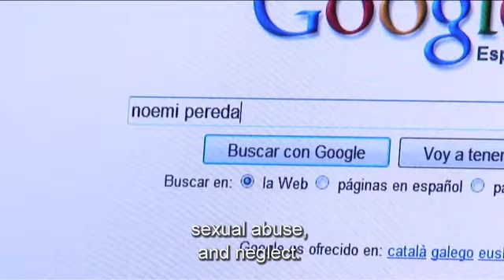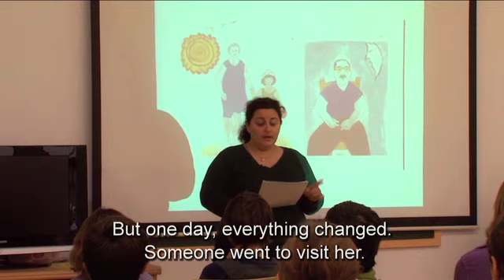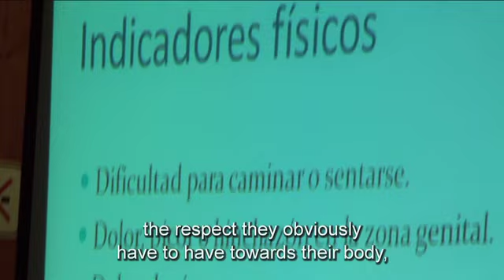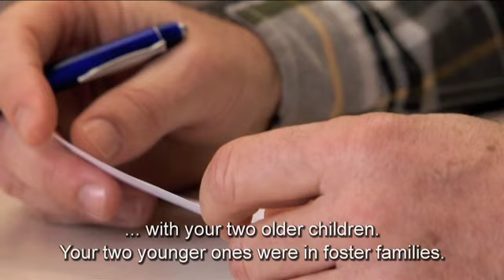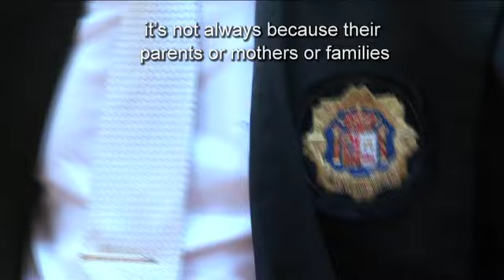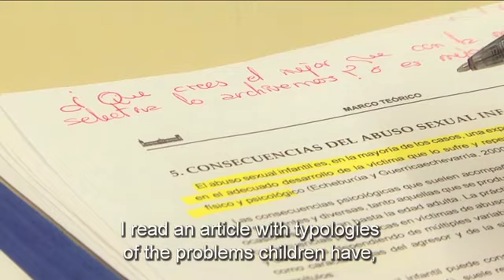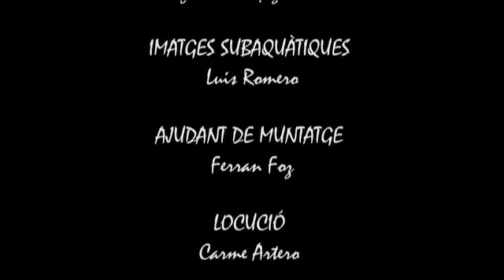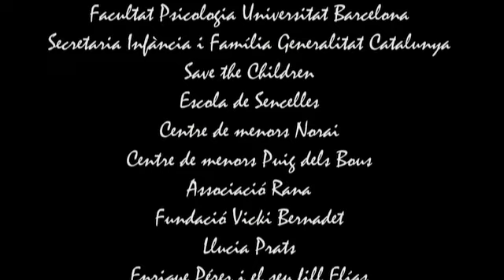The monsters in my home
O.V. English subtitles.
This documentary brings to light the heart-rending reality of children who are victims of neglect, sexual, physical and/or emotional abuse from parents or people with close family ties.

"The Monsters in my Home" focuses on the work Carme Artero, a foster mother from Majorca, Spain, who has devoted her time to setting up a foundation in defense of the rights of children who have suffered from abuse. The documentary features testimonies and the experience of people who care of children living situations of vulnerability, such as sexual or physical abuse or neglect and whose parents have their parental custody taken away by the Law. It also examines a society that does not recognize this major problem as its own, ashamed of itself because among its members, there are people capable of so serious assaults on children. The facts and figures on child vulnerability are present to inform, give strength and credibility to this crude reality. However, our goal is not to be exhaustive, but to translate a crude reality through the testimonies of those who know, though research and study, or who have been victims, explain that child abuse is more common in our society that what we want to believe.

Awards:
» Best International Human Rights Documetary, New York International Independent Film and Video Festival, 2010.
» Best Documentary Inquiet Festival Valencia, 2010.

Directed by: Marta Hierro & Alberto Jarabo | Executive producers: Magdalena López-Baisson & Pablo Azorín Williams | Script: Marta Hierro | Animations: Fran Bravo | Photography: Alberto Jarabo, Javier González & Luis Romero | Edition: Alberto Jarabo | Music: Xisco Albéniz | Running time: 59 min | Format: HDV